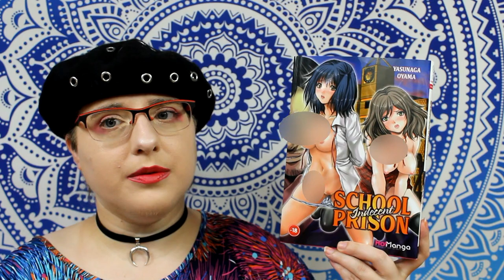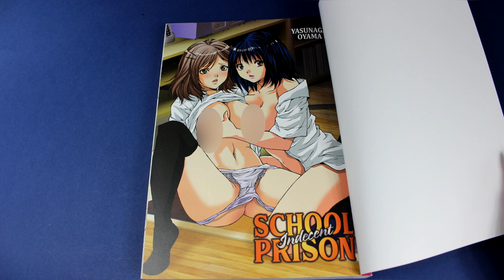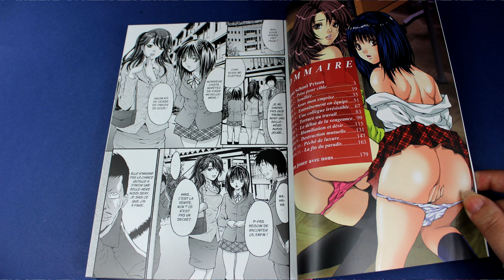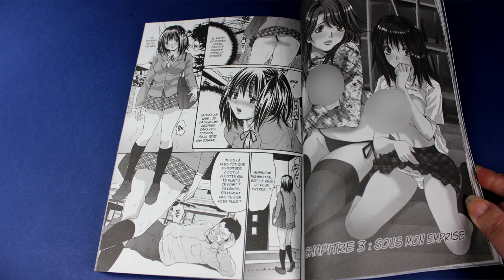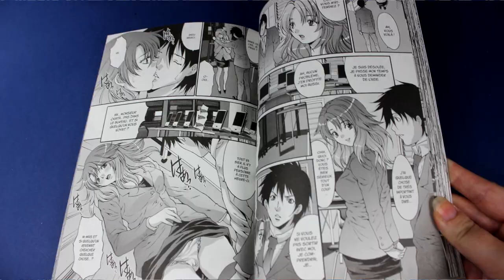[critique manga] Indecent School Prison